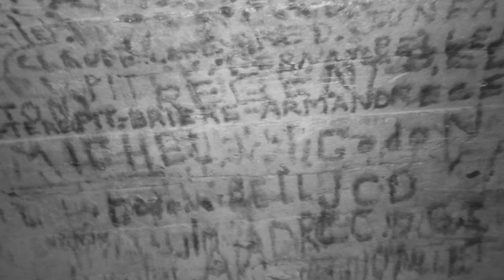TROIS-RIVIÈRES OLD JAIL PART 2 / LOTS OF PARANORMAL ACTIVITY 4K (FEAT. NEW CREW )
This is part 2 of the Trois-Rivières old jail. This building dates back to 1815, the construction was halted in 1819 du to a lack of funds. The construction resumed in 1820, when funds where finally found. It opened in 1822 so it makes it 200 years this year. Now it's a museum and you can come and visit.